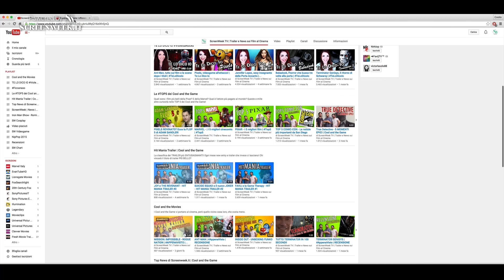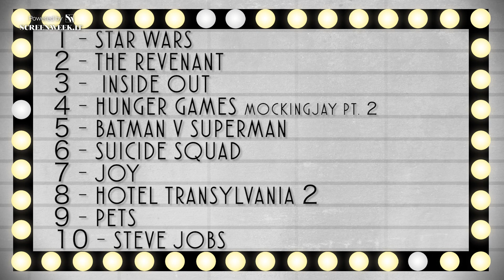DEADPOOL finalmente! - HIT MANIA TRAILER #4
Riuscirà il trailer di Deadpool a scalare la nostra classifica? Riuscirà Ryan Reynolds a redimere i suoi peccati dopo Lanterna Verde?